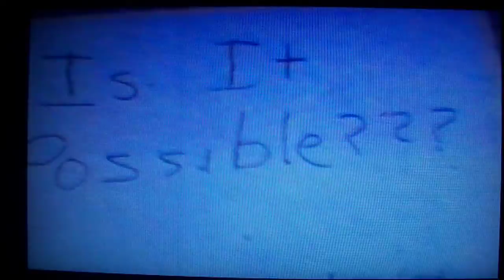BruteForce2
Part 2 of 3.  Brute is up against a revitalized Hitman from the first installment.  They square off at a local hospital and sparks fly.  Starring Ian Huxtable and Ken Sapone.  Filmed in 1977.  Written and Directed by Jim Huxtable.